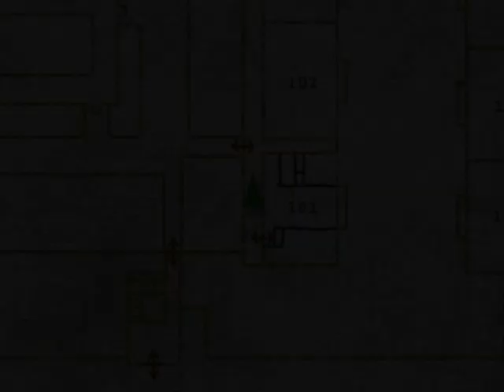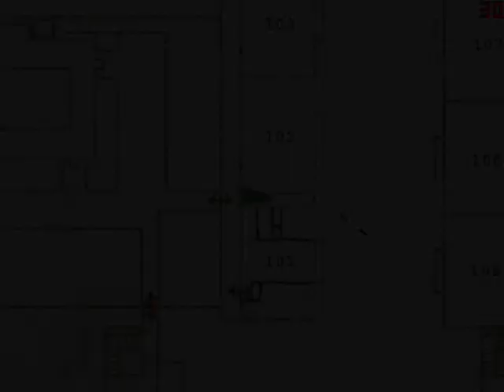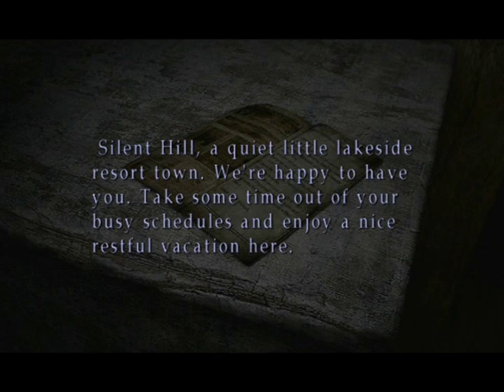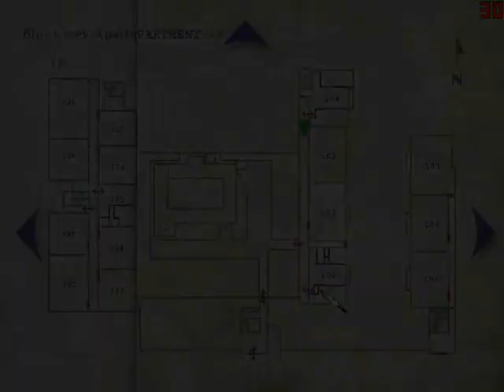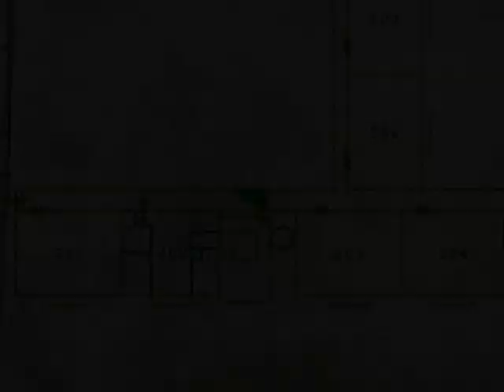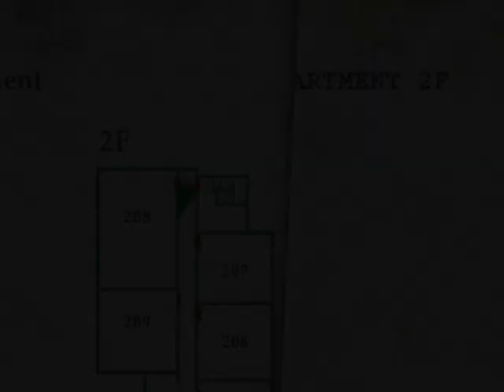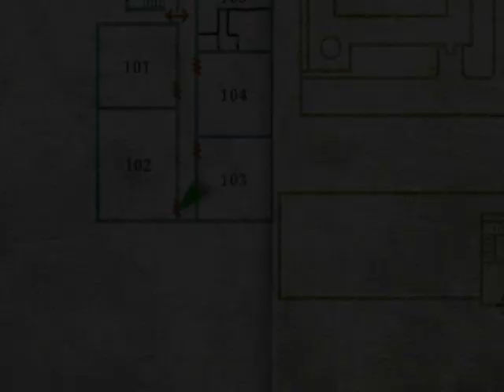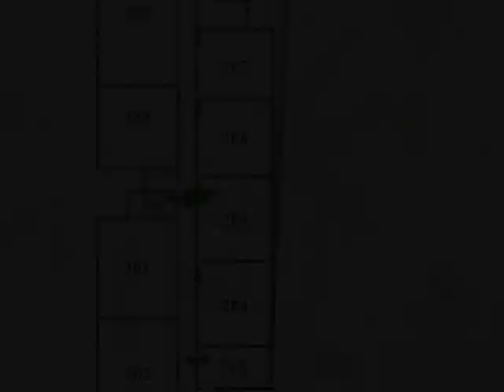Zagrajmy w Silent Hill 2 (cz.10) Wyczyn i redbull.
Gadam do mikrofonu podczas grania w Silent Hill 2.

Silent Hill 2 (jap. サイレントヒル２, Sairento Hiru 2)  druga część serii psychologicznych survival horrorów, stworzona w 2001 roku przez grupę Team Silent przynależącą do Konami. Gra została wydana na platformy PlayStation 2, Xbox i PC. Wersje xboksowe, pecetowe oraz wznowione wydania na PS2 zawierają bonusowy scenariusz Born from a Wish i dodatkowe zakończenie.

Gra nie jest bezpośrednią kontynuacją części pierwszej, lecz prezentuje zupełnie nową historię i postacie. Grywalnym bohaterem głównego scenariusza (Letter from Silent Heaven) jest James Sunderland  wdowiec, który otrzymał list od swej zmarłej trzy lata wcześniej żony. Czeka ona na niego w ich „wyjątkowym miejscu  miasteczku Silent Hill, gdzie kiedyś spędzali wakacje. Pełen nadziei, protagonista postanawia odszukać małżonkę i jednocześnie poznać prawdę dotyczącą tajemniczego listu. W scenariuszu Born from a Wish gracz kieruje Marią  kobietą, którą James spotyka podczas swojej podróży po Silent Hill. Dodatkowy scenariusz pozwala lepiej poznać osobowość Marii, a także spojrzeć na wydarzenia z jej perspektywy.

Atmosfera Silent Hill 2 znacznie różni się od poprzedniczki, gdyż w przeciwieństwie do niej jest nie tylko horrorem, ale w znacznej mierze ponurą, melancholijną historią miłosną. Większość lokacji występujących w grze można określić mianem sterylnych, jeśli przyrównać je do tych z Silent Hill  brak w nich wszechobecnej krwi, zwłok oraz krat znanych z części pierwszej. Również oprawa muzyczna autorstwa Akiry Yamaoki jest odmienna w stosunku do części pierwszej i bardziej odpowiada melancholijnemu klimatowi Silent Hill 2.

Źródło: wikipedia